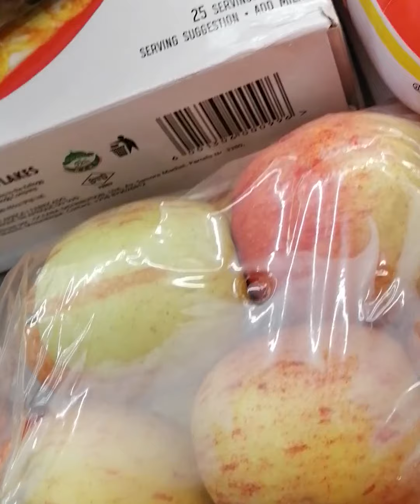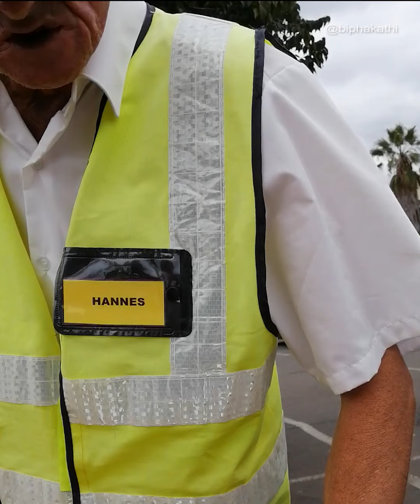Car-guard get surprised by a good Samaritan